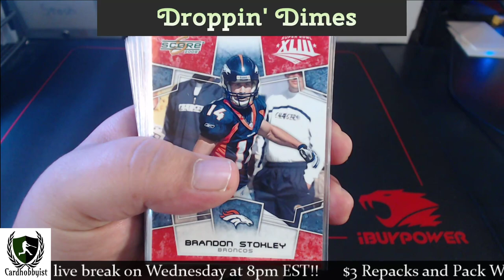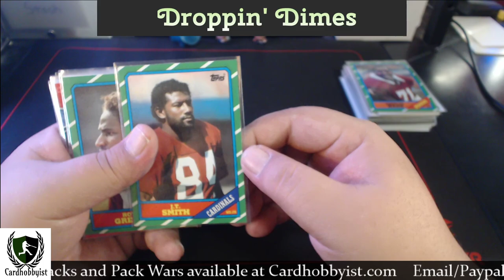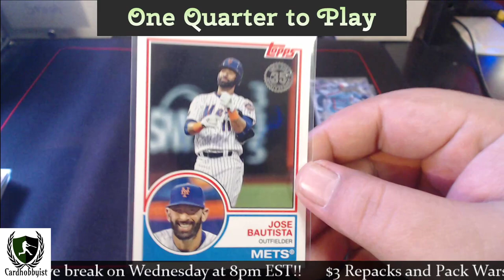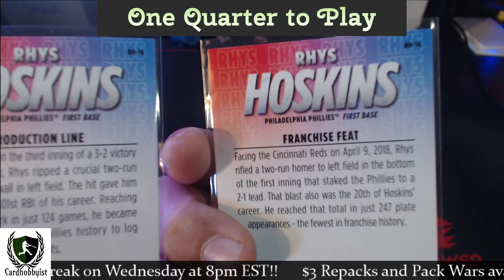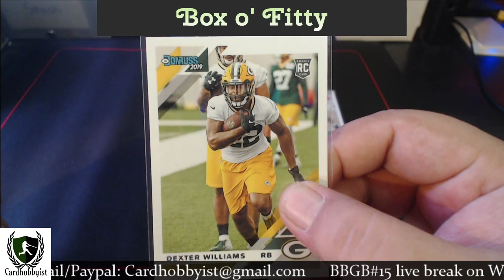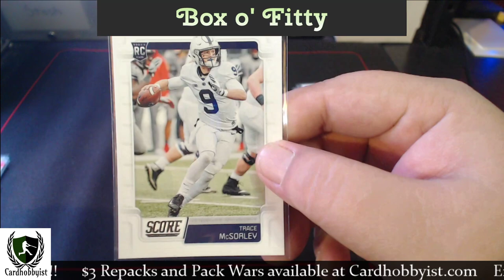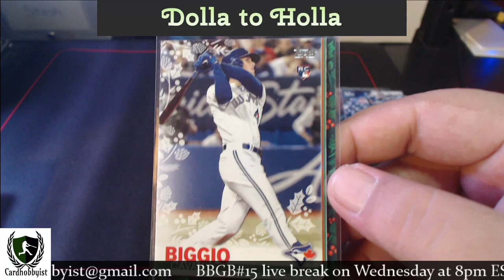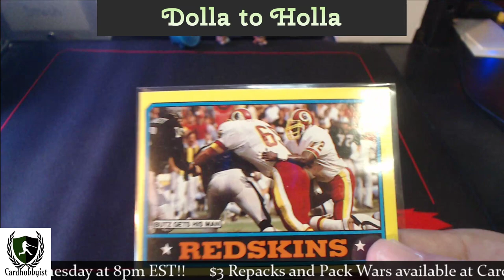Cardboard Happy Hour | Cheapo Card Sales